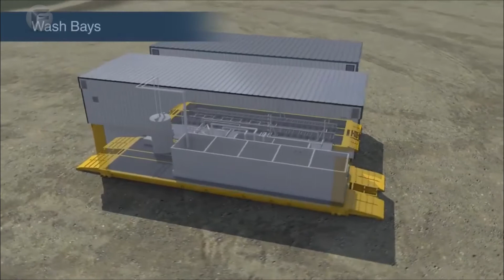Maschinen und Ideen zur Reinigung großer Fahrzeuge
Beeindruckende Reinigungsmaschinen zur Reinigung von Monsterfahrzeugen …

Bild von rbadibanga aus Pixabay